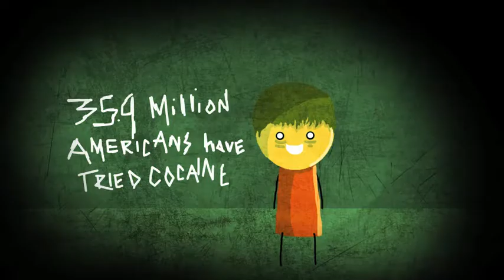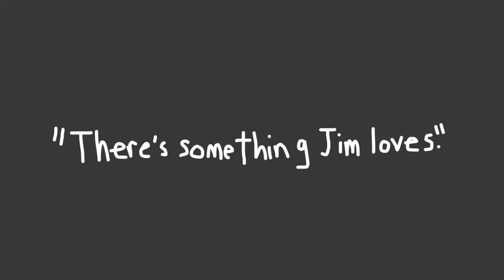There Was Something Jim Loved. -- A Cocaine PSA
Our teacher assigned our class a project in which we had to create a PSA on any thing of our choice. So, I decided to create a PSA on Cocaine. This PSA is about Cartoon Jim's trip on Cocaine. Enjoy :)

Thanks to: Free Stock Footage Archive on YouTube for the tree stock footage!